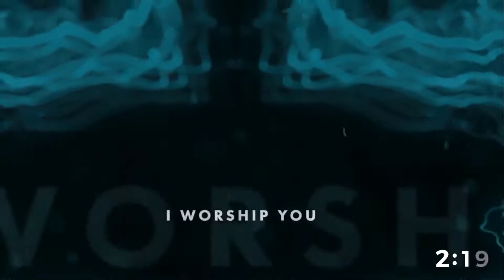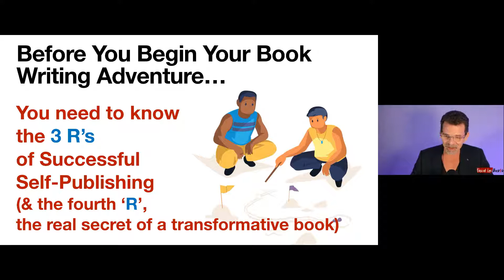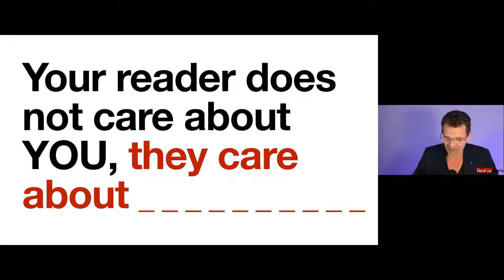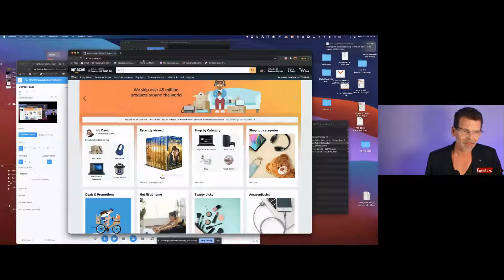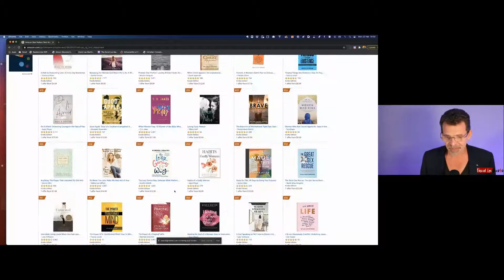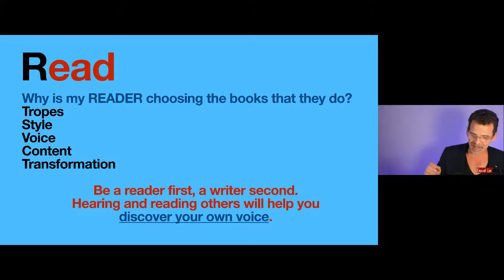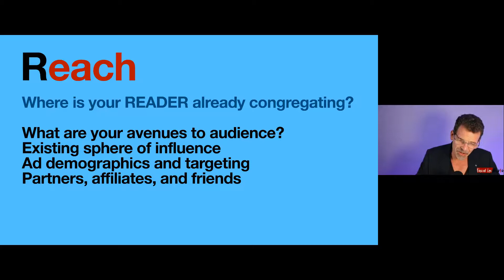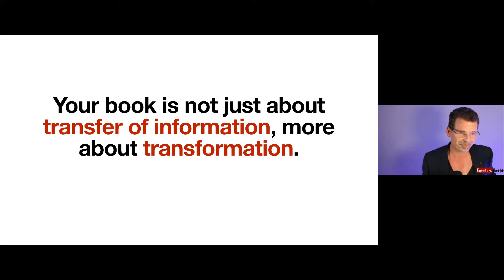The 4 Rs Of Successful Self Publishing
Having earned over a million dollars in book royalties through short fiction and non-fiction books, I have learned a few things that work (and plenty that don't).

In this webinar I'll be sharing 3 essential things you need to do BEFORE you even write your first word, and what the powerful result will be when you do so.

I call them the 3 R's.

The fourth R is the result you'll enjoy if you practice the first 3!

JOIN ME FOR A DEEP-DIVE HOUR OF EXPERT TEACHING FOR CHRISTIAN AUTHORS.